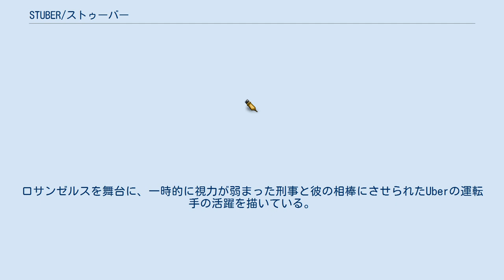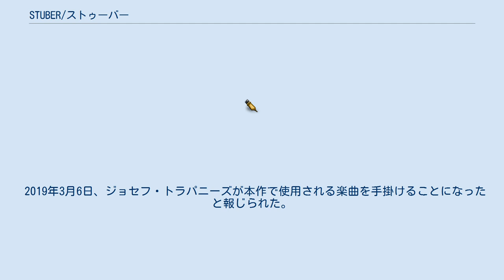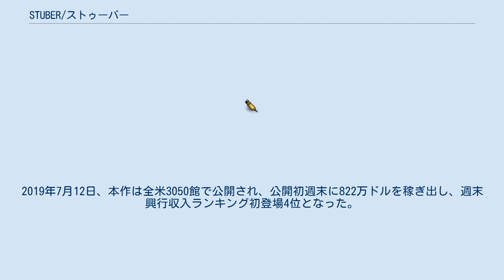STUBER/ストゥーバー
マイケル・ドースの監督映画
ジョセフ・トラパニーズの作曲映画
『STUBER/ストゥーバー』（Stuber）は、2019年のアメリカ合衆国のアクションコメディ映画。
監督はマイケル・ドース、出演はクメイル・ナンジアニとデイヴ・バウティスタなど。
ロサンゼルスを舞台に、一時的に視力が弱まった刑事と彼の相棒にさせられたUberの運転手の活躍を描いている。
 日本では劇場公開されなかったが、2020年7月15日からiTunesで配信された。
また、同年8月6日に、20世紀スタジオ・インターナショナルの公式サイトを閉鎖したため、日本における20世紀フォックス作品として、20世紀スタジオ・インターナショナルが担当するのは、本作が最後となる。
 ストゥーはUberの運転手として生計を立てていた。
そんなある日、ストゥーのタクシーに警察官のヴィックが乗ってきた。
ヴィックは凶悪犯を追跡している最中であり、ストゥーもそれに巻き込まれる羽目になった。
ストゥーは自分の命を危険に晒したくなかったが、ヴィックの頼みを無下にするわけにもいかなかった。
怒ったヴィックが顧客評価にあることないことを書き連ねる可能性があったためである。
 ストゥーはヴィックの機嫌を損ねないようにしつつも、できる限り危険に巻き込まれないように立ち振る舞うという困難なミッションに挑むことになった。
 2016年4月15日、20世紀フォックスが本作の脚本の映画化権を獲得したと報じられた。
2017年12月8日、デイヴ・バウティスタが本作に出演することになったとの報道があった。
2018年3月20日、クメイル・ナンジアニの起用が発表された。
4月6日、イコ・ウワイスの出演が決まったと報じられた。
5月、ベティ・ギルピン、ミラ・ソルヴィノ、ナタリー・モラレス、アミン・ジョセフらがキャスト入りした。
 本作の主要撮影は2018年5月3日にジョージア州アトランタで始まり、同年7月2日に終了した。
 2019年3月6日、ジョセフ・トラパニーズが本作で使用される楽曲を手掛けることになったと報じられた。
7月12日、本作のサウンドトラックが発売された。
 2019年3月13日、本作はサウス・バイ・サウスウェストでプレミア上映された。
4月7日、本作のオフィシャル・トレイラーが公開された。
 本作は『クロール -凶暴領域-』と同じ週に封切られ、公開初週末に750万ドル前後を稼ぎ出すと予想されていたが、その予想は的中した。
2019年7月12日、本作は全米3050館で公開され、公開初週末に822万ドルを稼ぎ出し、週末興行収入ランキング初登場4位となった。
 本作に対する批評家からの評価は平凡なものに留まっている。
サイト側による批評家の見解の要約は「クメイル・ナンジアニとデイヴ・バウティスタの相性がぴったりであることを証明した作品ではあるが、『STUBER/ストゥーバー』はコメディとスリラーという対照的なジャンルを融合させるのに失敗しており、暴力描写も露骨である。面白さもずば抜けているわけではなく、5つ星の作品とはかけ離れている。」となっている。
なお、本作のシネマスコアはBとなっている。